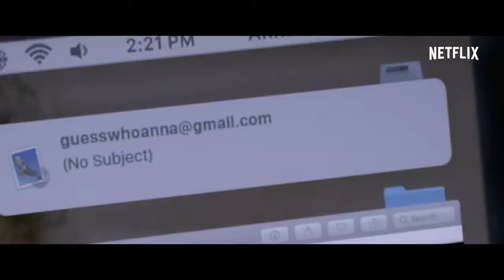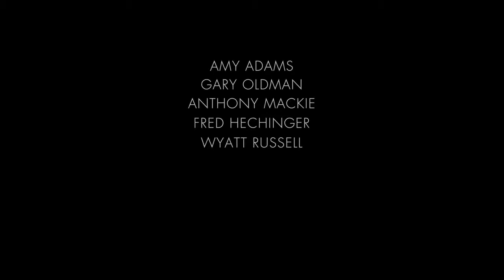Penceredeki Kadın | Türkçe Altyazı | Netflix | HD